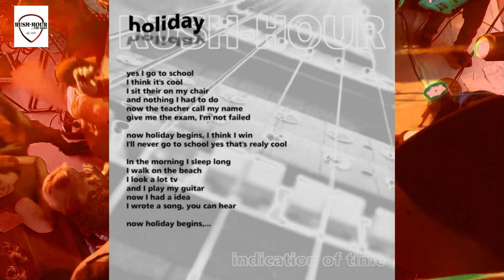Rush-Hour - Holiday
"Holiday"  from the Album "Indication of time"
Studio: Stifter Josef / Holzwurmrecords
Masterring: Stifter Josef / Holzwurmrecords
Aufnahme: im Jahr 2005
Veröffentlichung: im Jahr 2006